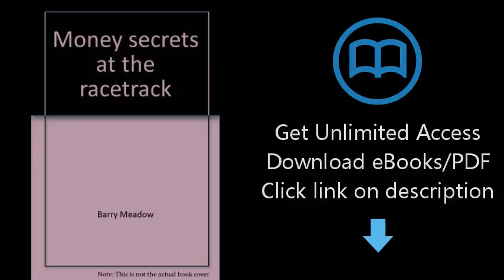Download Money secrets at the racetrack PDF